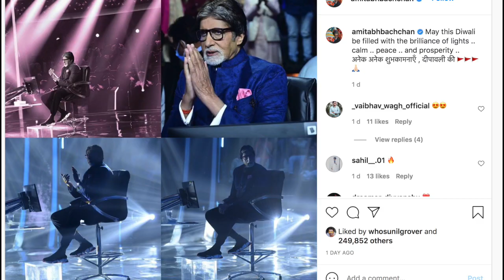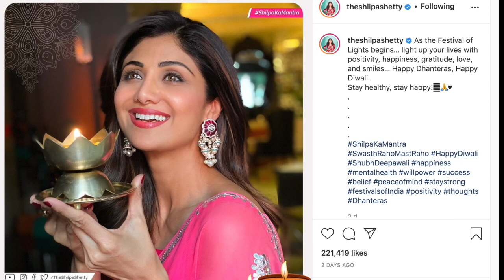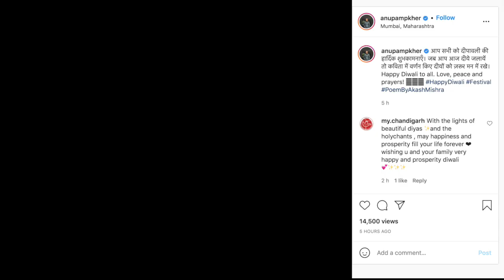बॉलीवुड सितारों ने फैंस को दी दिवाली की शुभकामनाएं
पूरा देश आज दिवाली का त्यौहार धूमधाम से सेलिब्रेट कर रहा है।  बॉलीवुड सितारों ने भी अपने फैंस को सोशल मीडिया के जरिए दिवाली की बधाई दी हैं।  आइए देखते हैं किस सेलेब्रिटी ने क्या कहा ।